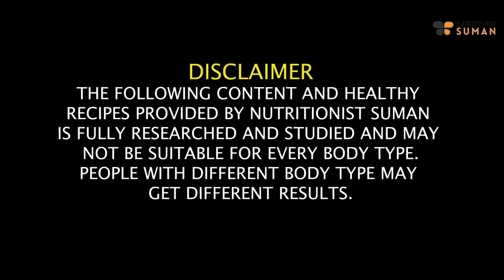7 Dinner Recipes - Get Flat Belly/Stomach | Lose Belly Fat Fast In Hindi|Fat to Fab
Join me,  in this transformative journey towards achieving a flat belly in just 7 days with 7 delectable dinner recipes! In this video, I'm excited to share a curated collection of healthy dinner recipes that not only tantalize your taste buds but also contribute to losing belly fat fast.

Discover the power of wholesome ingredients and the strategic combination of flavors that make these recipes both nutritious and satisfying. Whether you're a seasoned chef or a kitchen novice, these dinner ideas are crafted to fit seamlessly into your routine.

Say goodbye to the struggle of losing belly fat and embrace the joy of flavorful, healthy meals. Let's make the next 7 days a delicious and transformative experience together!

Chapters-
1. 00:00 - Introduction
2. 02:30 - Palak Chicken Recipe
3. 04:51 - Grilled Fish Recipe
4. 07:09 - Egg Salad Recipe
5. 08:50 - Tofu Bean Bowl Recipe
6. 10:31 - Carrot Smoothie Recipe
7. 11:24 - Papaya Oat Smoothie Recipe
8. 12:12 - Oats Sesame Smoothie Recipe